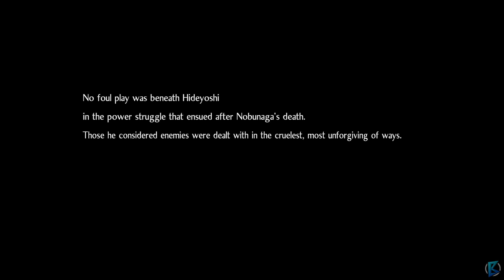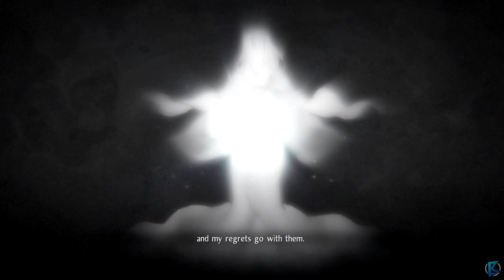Nioh 2 - 100% Walkthrough Part 24: Shibata Katsuie [PC]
In this walkthrough I will guide you through the game efficiently while covering all the Kodama, hot springs and dark realms for the achievements.

Main Mission: Ruin Draws Near
• Kodama 1/7 [06:55]
• Kodama 2/7 [09:09]
• Dark Realm 1/4 [11:05]
• Kodama 3/7 [14:18]
• Hot Spring 1/1 [16:43]
• Dark Realm 2/4 [17:30]
• Dark Realm 3/4 [19:33]
• Kodama 4/7 [21:57]
• Dark Realm 4/4 [27:02]
• Kodama 5/7 [30:25]
• Kodama 6/7 [31:35]
• Kodama 7/7 [33:10]

Region: Twilight
• Hidden Item: Sacred Brush 1/5 [04:16]
• Hidden Item: Divine Branch 2/5 [04:34]
• Hidden Item: Prayer Beads 3/5 [40:24]

NiOh 2 is the second installment in a series of soulslike games launched in 2017. The authors of the first part of the series, i.e. Team Ninja studio, are responsible for creating this product; we are talking about a team whose portfolio includes such series as Dead or Alive and Ninja Gaiden.

NiOh 2 takes us on a journey to the alternative version of Japan from the Sengoku period in the XV and XVI century, known from the first part of the cycle. Apart from the wars in which Japan is plunged into, yokai, i.e. demons and monsters taken straight from the mythology of Japan, are a danger. The action of the game was set before the events told in the previous part of the series, and in the course of the game we play as a hero (or heroine) who, as half-human, half-yokai, has to face the invasion of creatures from another world.

In NiOh 2, the developers have expanded the ideas from the earlier part of the cycle, and have introduced some completely new solutions. These include the creation of a character before the actual game, which includes the choice of gender and a wide range of possibilities for modifying the appearance.

Observing the action from the third person perspective (TPP), we deal mainly with fighting the opponents; besides other samurai or minor yokai, powerful bosses stand in our way. Production is characterized by a high difficulty level, which increases significantly when the demons draw us into the Dark Realm - the place where they came from. Although the enemies are more powerful there, the juice is worth the squeeze, as we get much better rewards for defeating them.

We eliminate the enemies by using mainly white weapons; three combat attitudes, known from the first part of the series, return, i.e. high, medium and low, and during the clashes we have to watch carefully the movements of the enemies, use quick evasions and launch instant counterattacks. An important new feature is the ability to turn into a demon, which makes the hero stronger and more resistant to damage.

As we progress, we gain experience points and advance to the next levels, developing the main character's combat skills; in addition, we increase his combat potential by gaining better equipment. In addition, defeated demons leave behind the Soul Cores, which are used to expand the attack set of available yokai characters.

NiOh 2 allows you to play both alone and in multiplayer mode for up to three people. In addition, you can get help from companions controlled by artificial intelligence, modelled on the characters of other players.

NiOh 2 has high-quality three-dimensional graphics. Compared to the first part, the game stands out due to more detailed models of characters and enemies, as well as a more detailed environment.

Technical
NIOH 2 Campaign Gameplay Walkthrough Part 1 includes a Review, Character Creation, First Boss and Mission 1 of the Nioh 2 Single Player for PC. This Nioh 2 Gameplay Walkthrough includes a Review, Campaign Mission 1, Cutscenes, Cinematics, OST, Soundtrack, Kodama Blessing Locations, Character Creation, Bosses, New Weapons, Amrita, New Skills, New Abilities, New Guardian Spirits.

Title: Nioh 2 - The Complete Edition
Genre: Action, RPG
Developer: KOEI TECMO GAMES CO., LTD.
Publisher: KOEI TECMO GAMES CO., LTD.
Release Date: 5 Feb, 2021